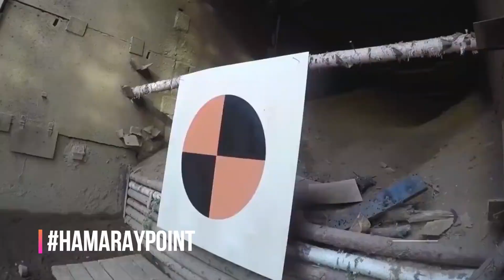Top 10 Most Powerful and Fastest Military Tanks in the World - Urdu/Hindi || Hamaray Point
Most Powerful and Fastest Military Type 90 Tank,
Most Powerful and Fastest Military Merkava MK4 Tank,
Most Powerful and Fastest Military T-90S Main Battle Tank Russia,
Most Powerful and Fastest Military Challenger 2 MBT Tank,
Most Powerful and Fastest Military Oplat T84 Main Battle Tank,
Most Powerful and Fastest Military K2 Blank Panther Tank,
Most Powerful and Fastest Military M1 Abrams Main Battle Tank,
Most Powerful and Fastest Military Leopards 2A5s Tank,
Most Powerful and Fastest Military Armata T14 Tank,
Most Powerful and Fastest Military AMX 56 Leclerc tank,

Hamaray Point channel are providing you a better information of Pakistan technology about Pak Army, Pak Airforce and also Pak Navy you can join our Hamaray Point Channel and Update more latest information's.